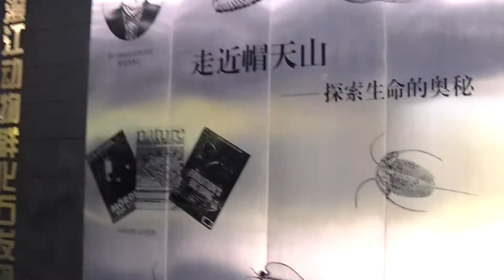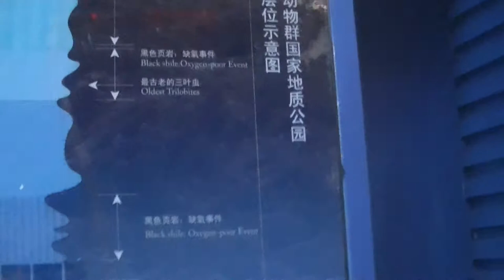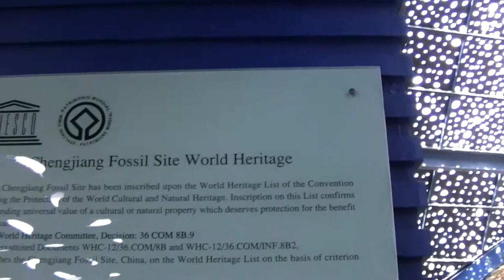ガッカリ世界遺産筆頭！中国の澄江動物群国家地質公園(-.-)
ガイドブックにも行き方❛難❜　実際には澄江の🚌ターミナルで３輪バイクをチャーターせんといけなかった。途中バイクが壊れてエンジン止まったりとかのトラブルあって、それで着いて見たのが……これ…(´ー｀)　中国当局も余りのひどさに一切宣伝せず…入場料もタダ…ある意味、潔くて天晴かも( ｀ー´)ノ